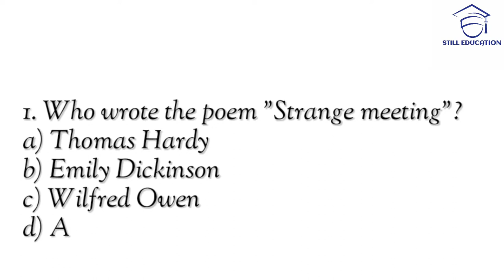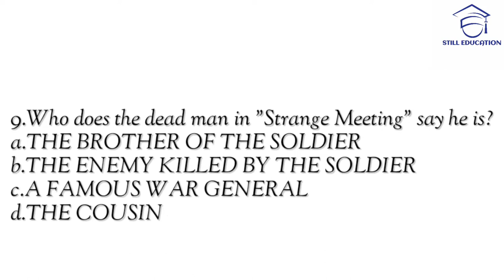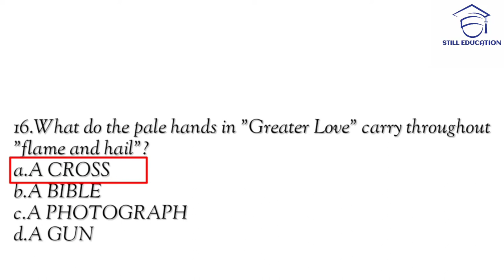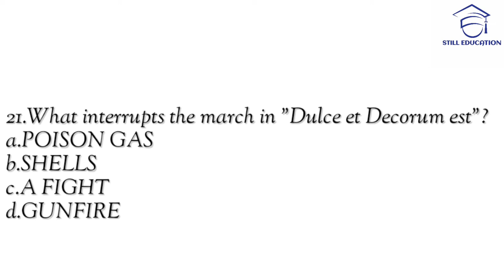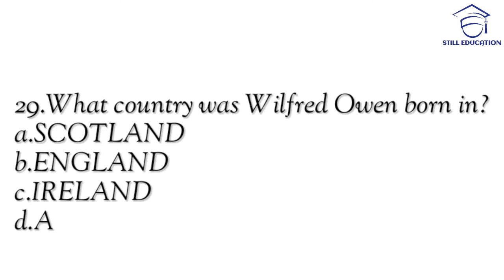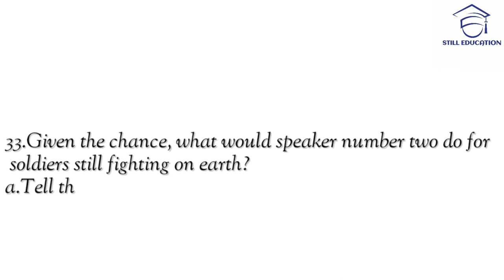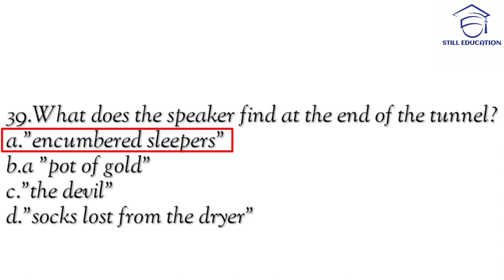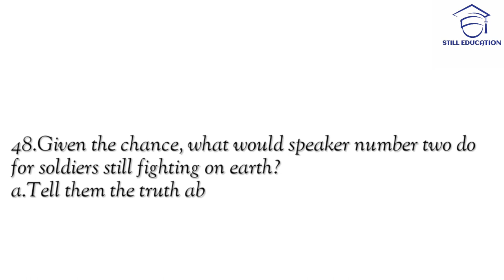strange meeting by wilfred owen|question and answers|still education|mcq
Poem strange meeting by wilfred owen|mcq with answers|questions and answers|still education channel

strange meeting poem Hindi, English
poem strange meeting Mcq|Question answers|English literature|TYBA S4|
Pune University TYBA S4

STRANGE MEETING BY WILFRED OWEN|MCQS|IMP QUESTION AND ANSWERS|CBCS PATTERN SPPU

3.Silas Marner by George Eliot!

4.Have you got a brook in your little heart by Emily Dickinson!

Uploading soon.